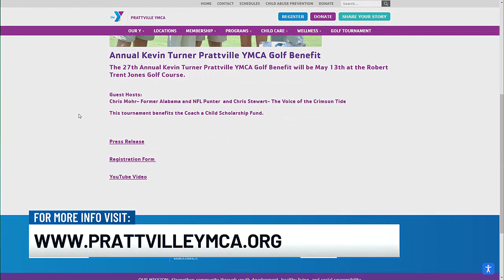27th annual Kevin Turner Golf Benefit set for next week!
The 27th annual Kevin Turner Golf Benefit tees off next week in Prattville